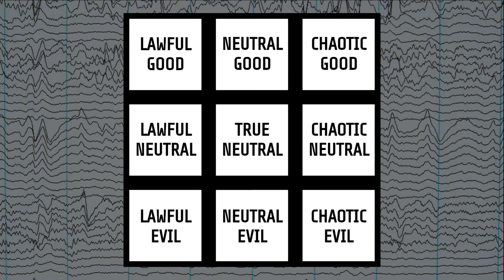F.U.D. and Cybersecurity: Retrospection and Introspection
During this less typical session, [REDACTED] discusses Fear, Uncertainty and Doubt.

Off the bat of some recent industry problems, we kick off by discussing a short part of the history of FUD, then it's relationship to the sphere of tech and finally why FUD spreaders are performing a disservice to the security industry, from someone on one of it's edges.

Tutoring Session: F.U.D. and Cybersecurity - Retrospection and Introspection
Speaker: [REDACTED]